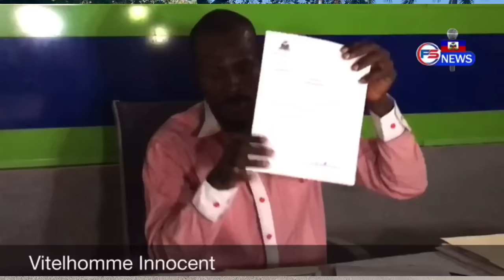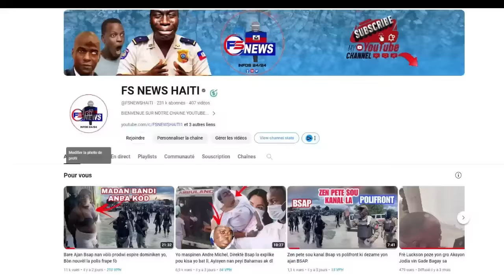Lanmò 100jou resi Rive Sou Vitelòm gen SIDA, /Ti Mòy Mande Kraze Peyia sou ARIEL